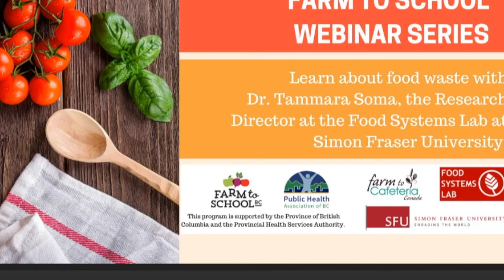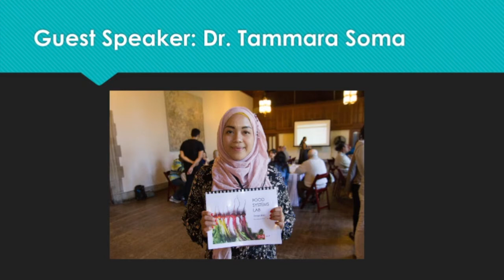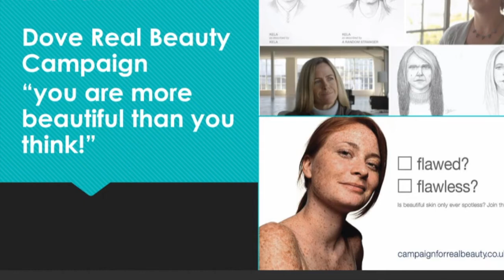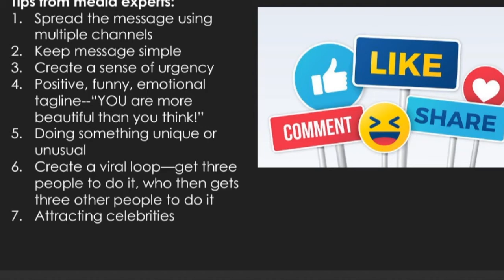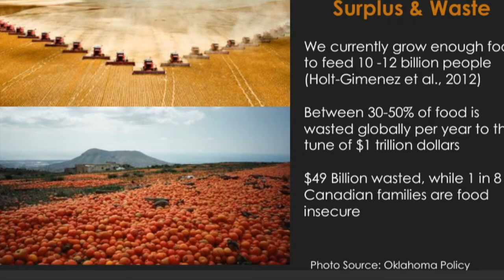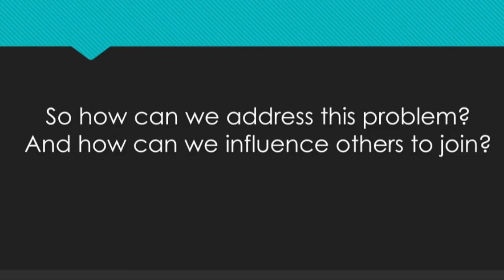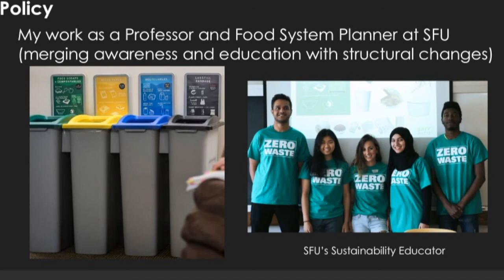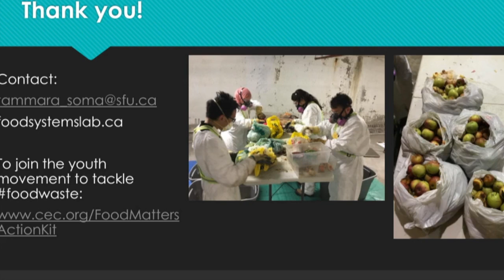Webinar: Can schools make food waste reduction go viral?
Recorded on October 24, 2019. Hosted by Farm to School BC, Farm to Cafeteria Canada, and SFU Food Labs, featuring Dr Tammara Soma.